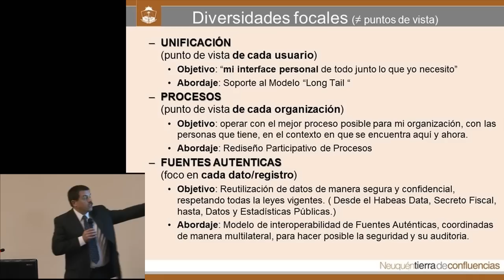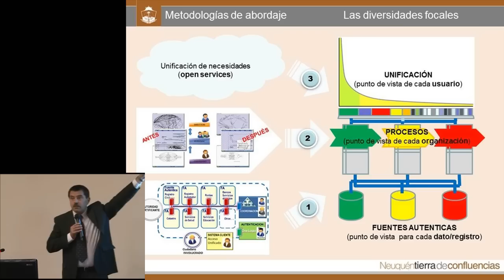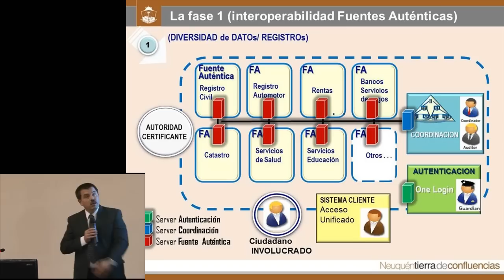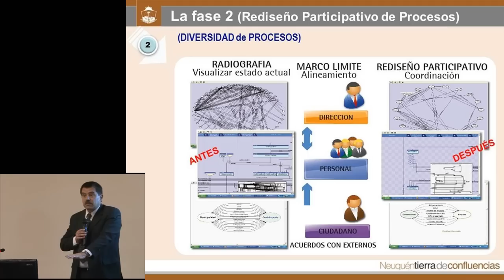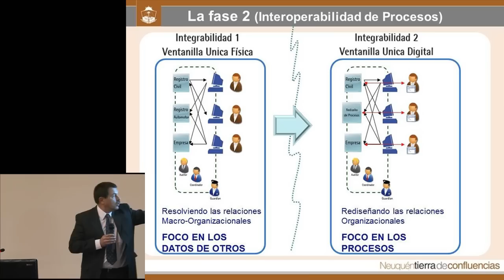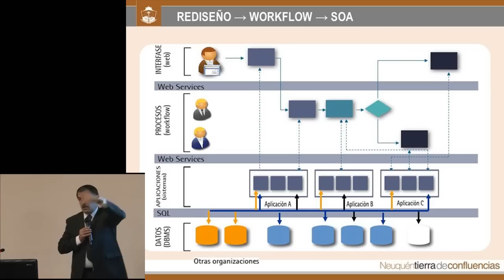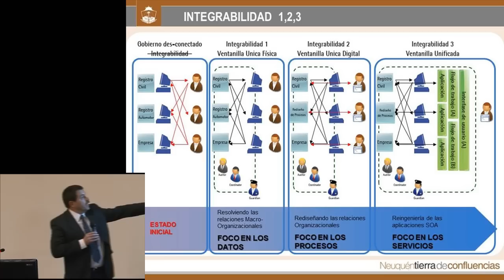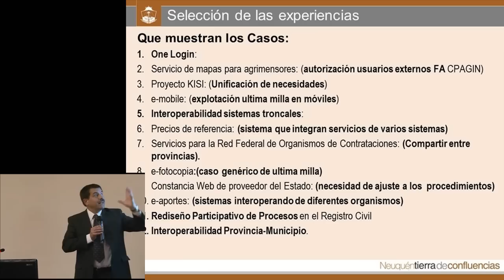Que es INTEGRABILIDAD Parte 2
Presentación Jornadas Referentes de Integrabilidad
¿Qué es el modelo de INTEGRABILIDAD y para qué sirve?
(datos - procesos - servicios)
gestion de la diversidad